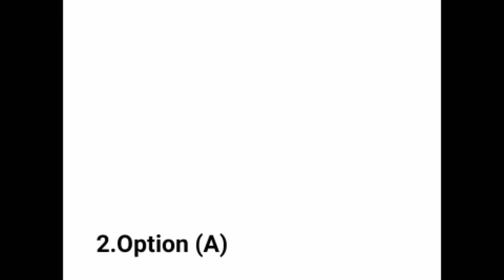kya bolti public season 4 episode 21 answers today | flipkart kya bolti public today correct answers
Topic Covered:

flipkart kya bolti Public quiz answers today
Kya Bolti Public episode 21
Kya Bolti Public 30 September
flipkart quiz
flipkart